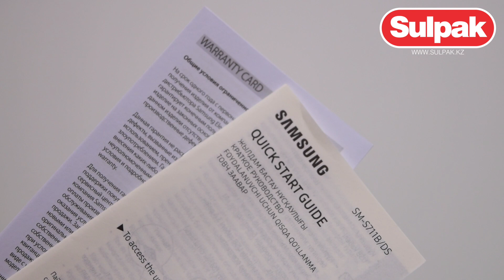Смартфон Samsung Galaxy S23 FE 5G 8/256GB Graphite